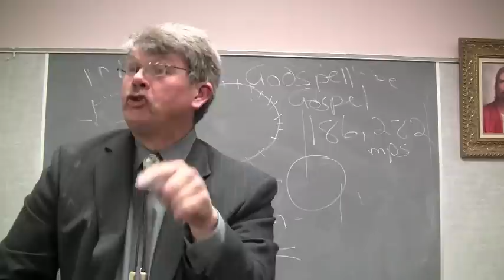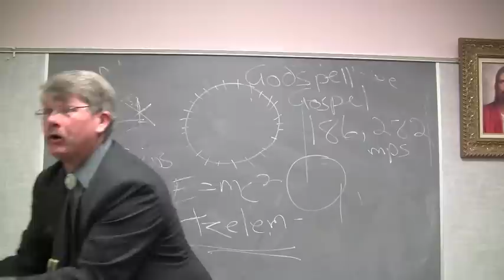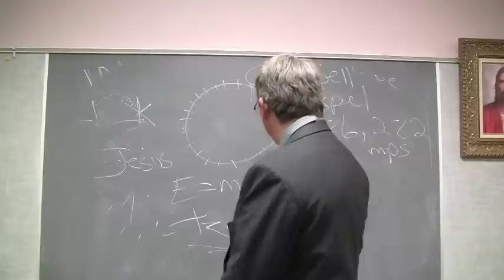Pt 7 Institute Creation ex Nihilo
Finishing the lesson.